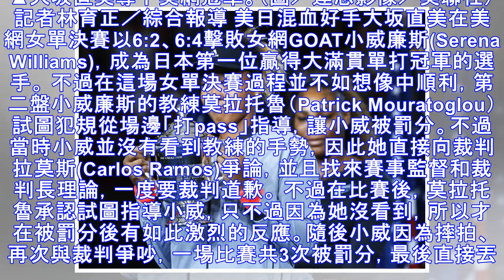美網／大坂直美擊退小威奪冠 日本第一人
▲大坂直美奪下美網冠軍。（圖／達志影像／美聯社） 記者林育正／綜合報導 美日混血好手大坂直美在美網女單決賽以6:2、6:4擊敗女網GOAT小威廉斯(Serena Williams)，成為日本第一位贏得大滿貫單打冠軍的選手。 不過在這場女單決賽過程並不如想像中順利，第二盤小威廉斯的教練莫拉托魯（Patrick Mouratoglou）試圖犯規從場邊「打pass」指導，讓小威被罰分。不過當時小威並沒有...